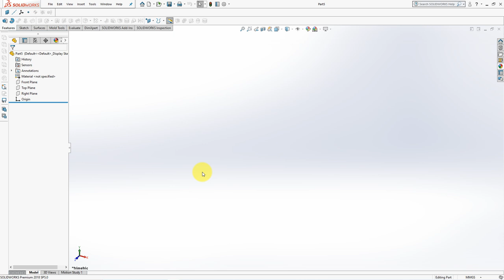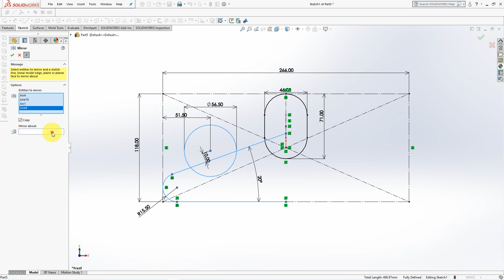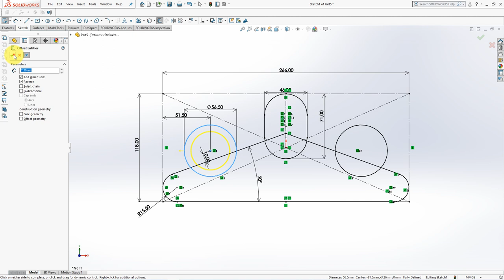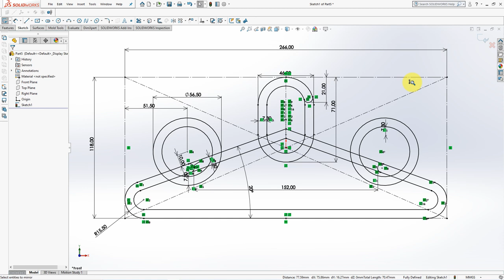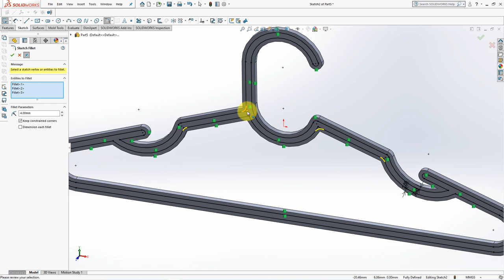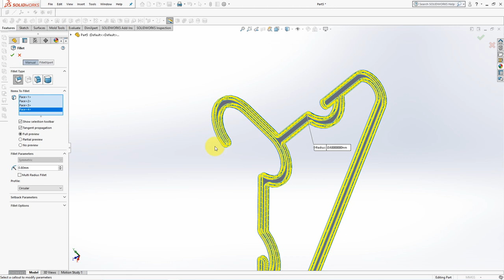How to Extrude fast using Sketch Region without Trim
Working with sketches is usually inseparable from trim command for the final result.
But we can minimize or even eliminate the trim command to extrude a profile.